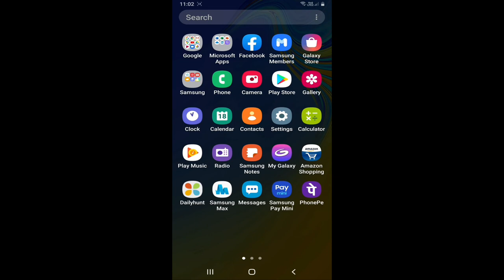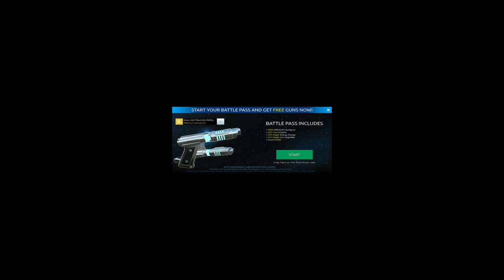Men in black galaxy defenders gameplay #1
It is a shooting game based on men in black movie.It is gonna be fun for men in black fan's